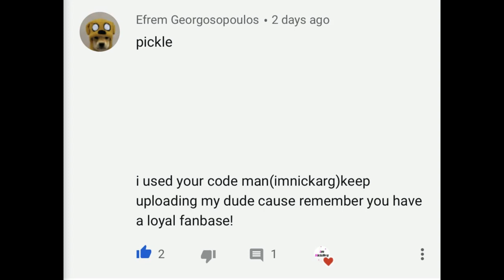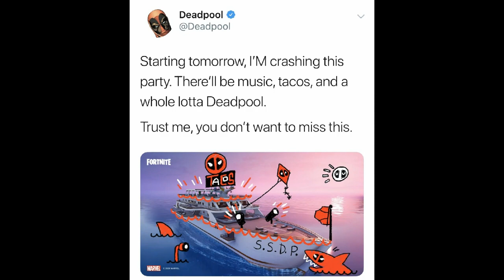Deadpool Event GAMEPLAY! (New Location, Weapon, Skin & MORE) | Fortnite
Hello! This is Deadpool Event GAMEPLAY! (New Location, Weapon, Skin & MORE) | Fortnite

In this video, I showed you guys gameplay of the new Deadpool Event in Fortnite! This is Fortnite Deadpool event early gameplay and in game showcase, and this even is going to be insane. I showcased gameplay of the new Deadpool location/POI in game, Deadpool boss with new pistols gameplay in game, new battle bus gameplay showcase/in game showcase, and the new exclusive and free deadpool skin gameplay showcase/in game showcase... I Hope You Guys Enjoy This Video!!

Im NickArg

All Deadpool Challenges (Week 1, Week 2, Week 3, Week 4, Week 5, Week 7, Week 8):
- Find Deadpool's letter to Epic Games
- Don't thank the bus driver
- Find Deadpool's milk carton
- Find Deadpool's chimichangas around HQ
- Find Deadpool's toilet plunger
- Destroy toilets
- Find Deadpool's katanas
- Destroy opponent's structures
- Find Deadpool's stuffed unicorn
- Embrace the rainbow by visiting the red, yellow, green, blue and - purple bridges in Fortnite.
- Find Deadpool's big black marker
- Find GHOST or SHADOW recruitment posters
- Find Deadpool's 2 pistols
- Enter a Phone Booth or Portapotty to become the Super-est of Superheroes
- Find Deadpool's pool floaty
- Dance at Deadpool's Yacht Party